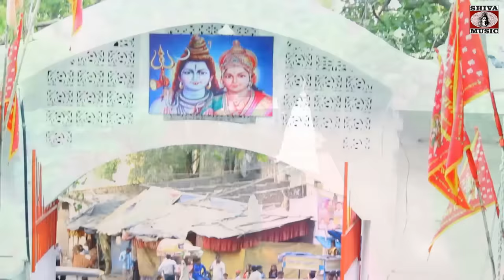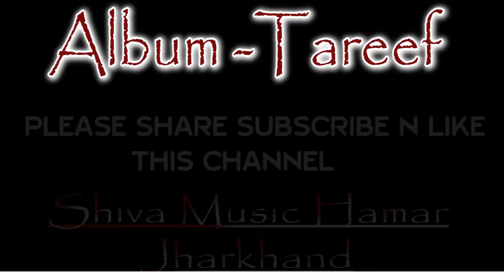Tareef { Pawan Roy } Yash Raj Suneja | Nagpuri Song 2023 | Sadri Song | Rohit RK & Shikha Swaroop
Sadri Song [ Tareef  ] Rohit RK & Shikha Swaroop | Nagpuri Song 2023 { Pawan Roy } Yash Raj Suneja

Under Excluive Digital Rights from Shiva Music { Yash Raj Suneja }

Nagpuri Songs   : Tareef
Music Label: Shiva Music Hamar Jharkhand
Genre               : Adhunik Nagpuri Geet / Sadri Geet
Producer            : Yash Raj Suneja
Camera, Editin and Direction : Akash Lohra
Actors              : Superstar Rohit RK & Shikha Swaroop
Singer              : Pawan Roy
Audio Recorded at   : Jhollywood Studio
Music Director      : Veeru Baba and Amit Tirkey
Lyrics              : Sandeep Bhagat
Chreography         : Sonu Sawansi and RK Roshan
Costume             : Milan Kumari
Production Controller : Pawan St. and Chhotu Kujur